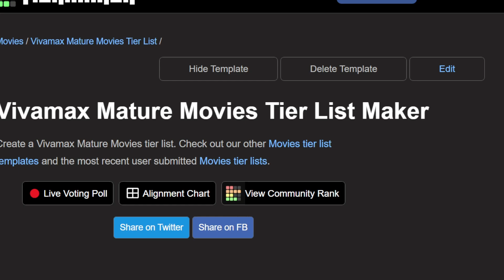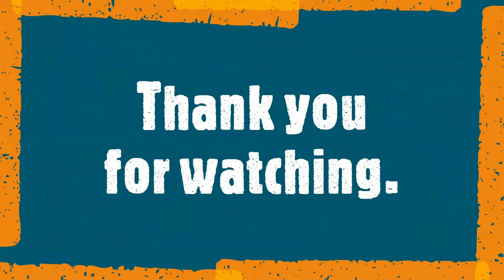Hasle Loyalty Respect | Haslers Review | Angelica Cervantes Hershie de Leon Denise Esteban Quinn C.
Hi everyone,

IT's FRIDAY AND YOU KNOW WHAT THAT MEANS?

It is time for the coughing and wheezing edition of Fridays with Vivamax only on Harieth.

Today, we are reviewing Haslers, starring the VMX Bellas: Quinn Carillo, Angelica Cervantes, Denise Esteban and Hershie de Leon.

Plot: Four Vivamax Bellas in one movie. Catch Denise Esteban, Hershie De Leon, Angelica Cervantes and Quinn Carrillo. Four estranged friends are bound by a scandalous event that would test their friendship.